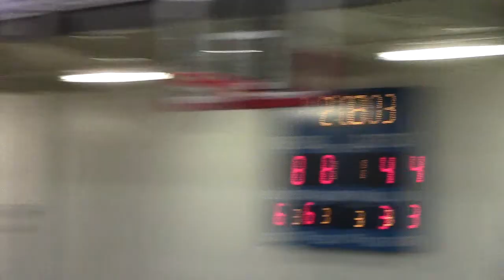Lemont League Gm 3 vs LAC - 1H